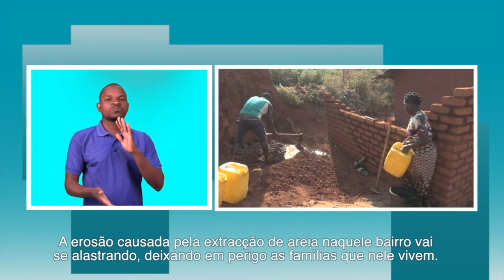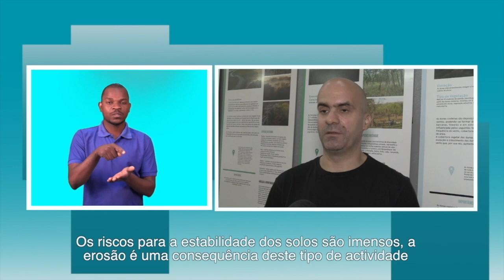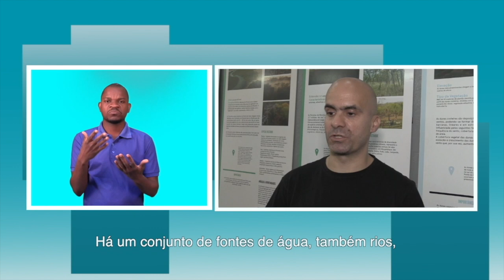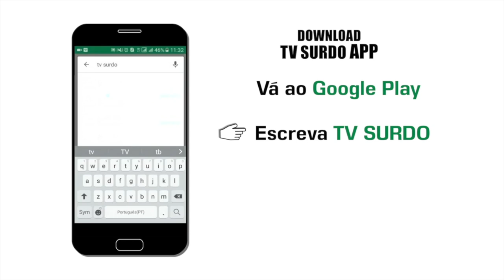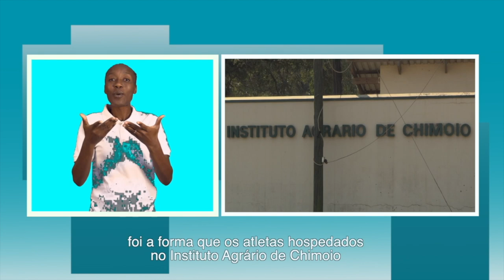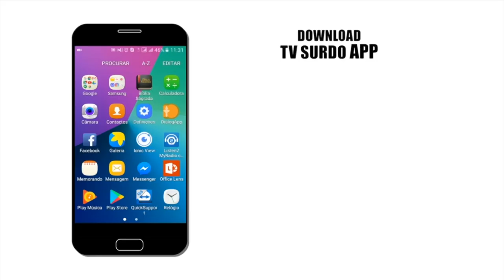PROGRAMA DA TV SURDO 31 08 2019